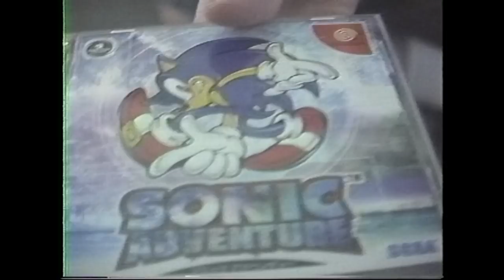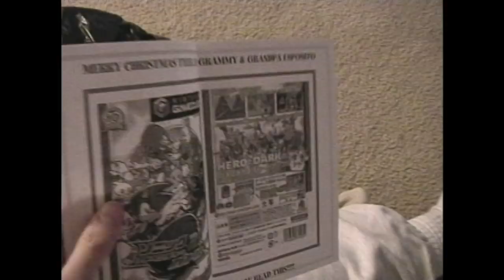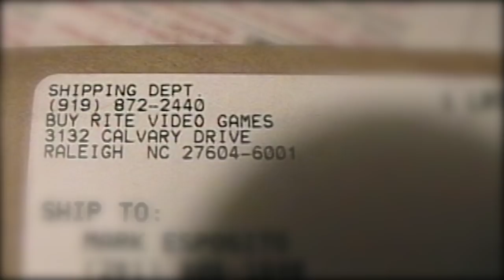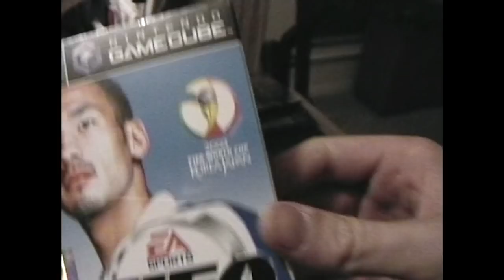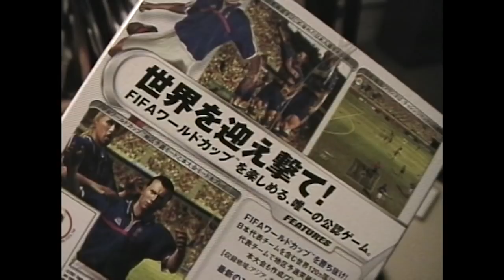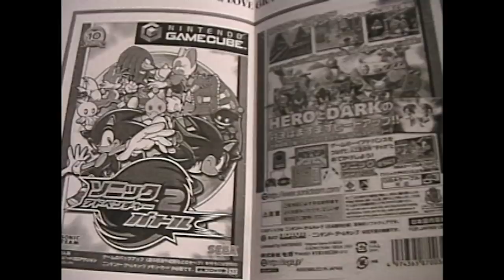The Sonic Adventure 2 Battle Christmas SCREW UP of 2001 - My Retro Life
During Christmas of 2001, I expected Sonic Adventure 2 Battle on Gamecube - but what I got was a lump of coal.